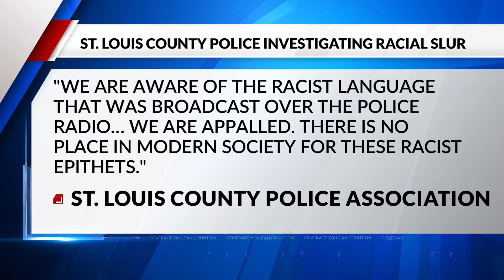St. Louis County police investigation racial slur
There's an open investigation into the St. Louis County Police Department and an employee is on suspension Sunday morning.